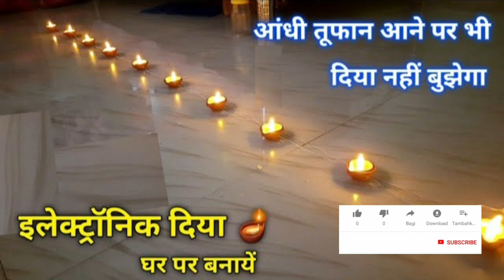मोबाइल की बैटरी से जलने वाला इलेक्ट्रिक दिया घर पर ही बनायें | homemade electric diya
Hello Friends
doston is video me maine mobile ki battery  aur charger se jalne wala electric diya banaya hai, aur bhi isi tarah ki jugad wali video dekhane ke liye mere is channel shivam electric jugad ko subscribe kar lijiye.
video dekhne ke liye aapka dhanyabad..